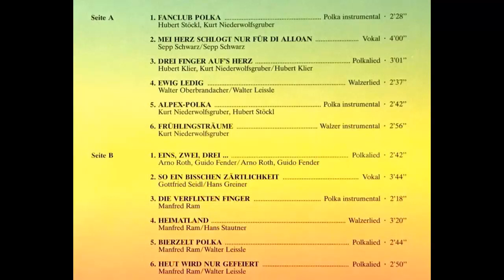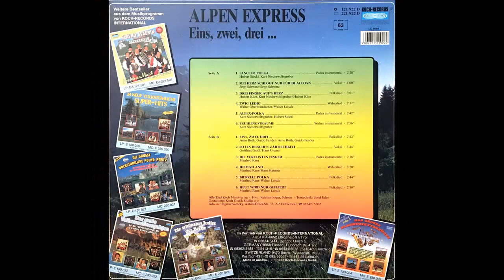Alpen Express - Die verflixten Finger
Album Eins, zwei, drei...
Polka von Manfred Ram
erschien 1988 bei Koch